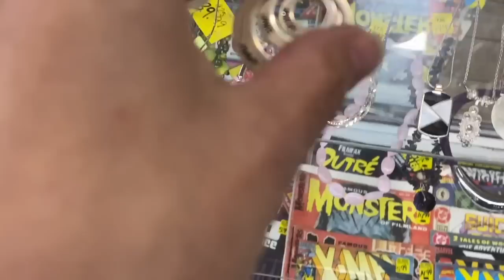Thrift With Me! I Found 10 Pieces Of Worthy Valuable Jewelry For Retail Resale!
Check out the worthy and valuable jewelry I found for resale in my vintage jewelry case! I show you how to tell the difference between what to sell and what to auction, what collectors want from different kinds of stores. From thrift shopping to boutiques! Thrift with me!
♥︎ FRIEND MAIL
Hudson Vintage
Blairstown NJ
07825

00:00 Introduction
00:32 Thrift Store Jewelry Hunting
14:59  RECAP Car Haul Time!